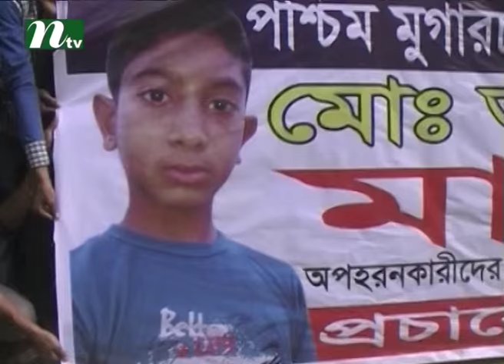Protest over child Abdullah killing in Keraniganj | News & Current Affairs